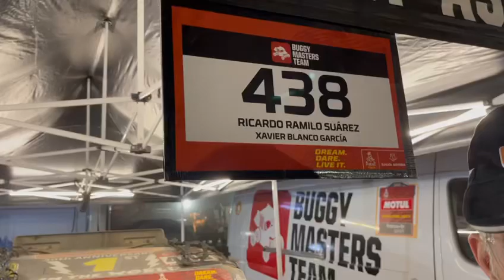RICARDO RAMILO NOS HABLA DESDE EL DAKAR by CdRas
Un vigués en el Dakar !